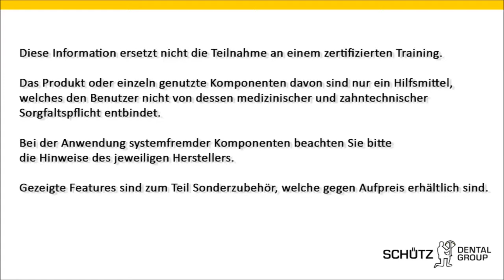Scanfixator einmessen - Scannen mit Artikulator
„Wie bereite ich meinen Scanner für die Einmessung vor"